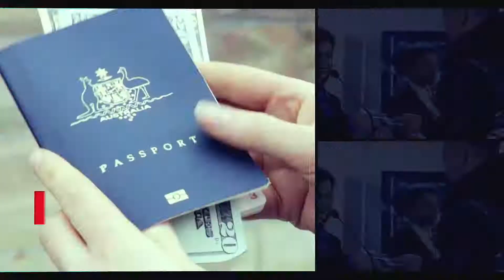סרטון גיוסים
Made by "Crazy Camera-We Make Videos"